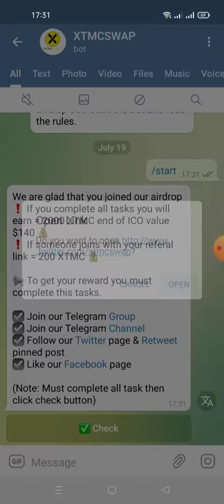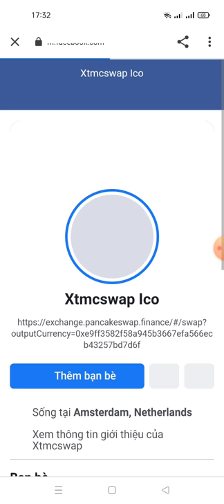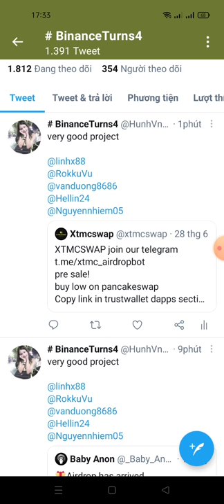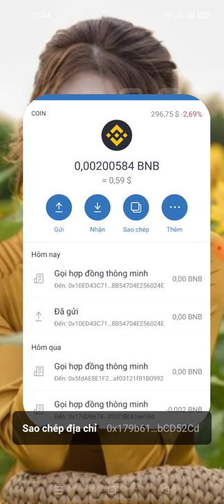hướng dẫn nhận 2000 XTMC - Get 2000 token XTMC ICO value ~ ($140) mạng bsc dự án tìm năng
💥 Congratulations, NgocAnh

🎉 Share this link to your friends and earn 200 XTMC worth for each referral.